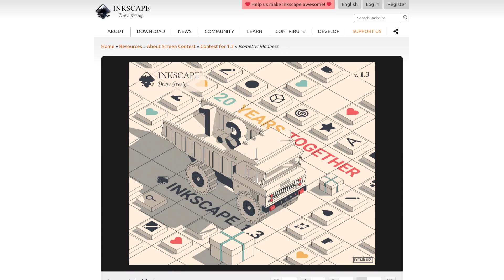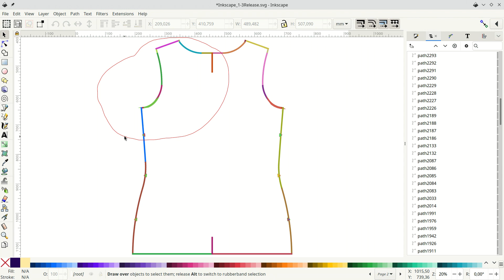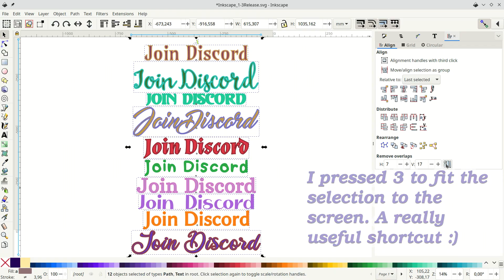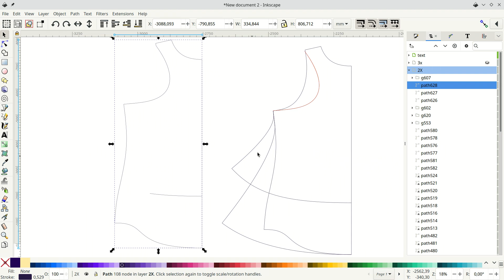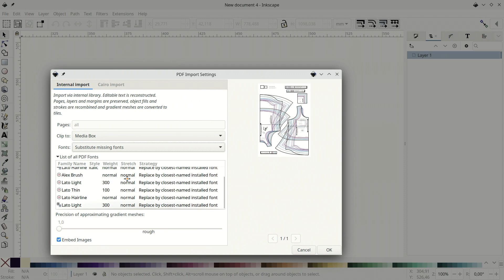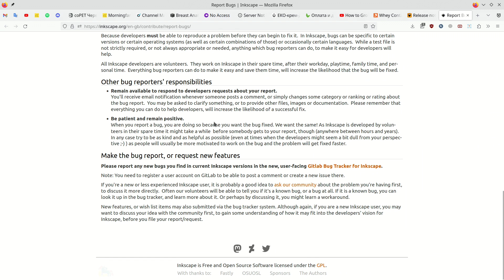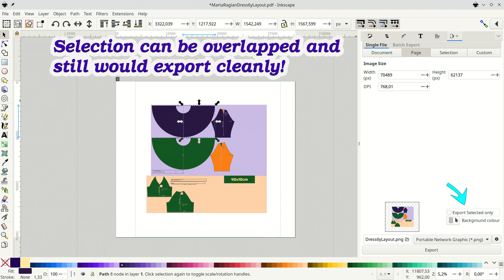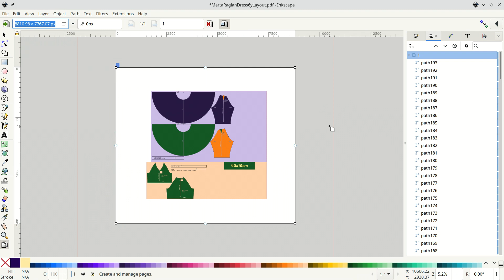Inkscape 1.3 is awesome on so many layers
Inkscape 1.3 is released and has lots of new features, including long awaited Shape Builder, PDF Import overhaul that now keeps layers intact, margins and bleed for pages and lots of quality of life fixes and improvements.
I go over all the features, fixes and changes relevant for projector sewing and editing of sewing patterns.  This is not a tutorial, just an overview of changes.

Patterns used:
- Keywest Tank by Pattern Niche
- Evie Shorts by Violette Field Threads
- 40k Sway by George&Ginger patterns
- Fathom 5 by Pollywoggles patterns
- Talia Dress by Goober Pea Designs
- MyFit Raglan and Circle Skirt generator, by Apostrophe patterns

Projector by Econceptive from the Noun Project